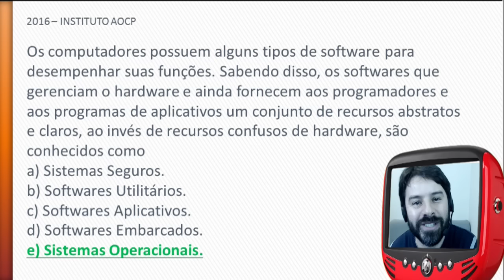Concurso PM CE 2016 Polícia Militar do Ceará - Questão de Informática - # 7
Questão de informática comentada do Instituto AOCP de acordo com o conteúdo indicado no edital para o concurso da Polícia Militar do Ceará - PM CE 2016.

Questão # 7

O professor Rodrigo Schaeffer comenta uma questão sobre:
Sistemas operacionais.

Observação:
Estas aulas estão de acordo com o edital para o cargo de SOLDADO PM DA CARREIRA DE PRAÇAS POLICIAIS MILITARES DA POLÍCIA MILITAR DO CEARÁ (PMCE).